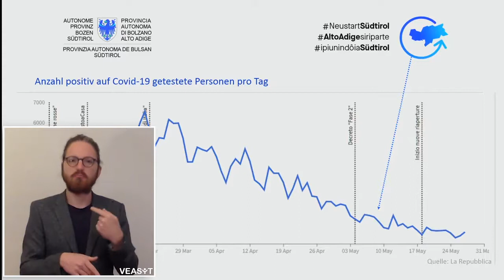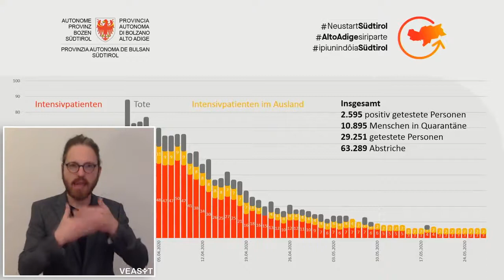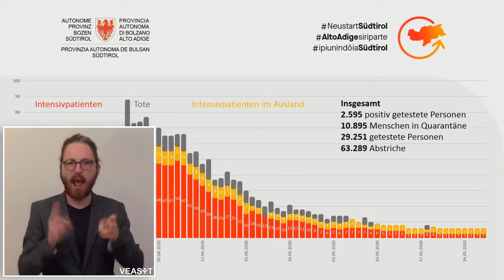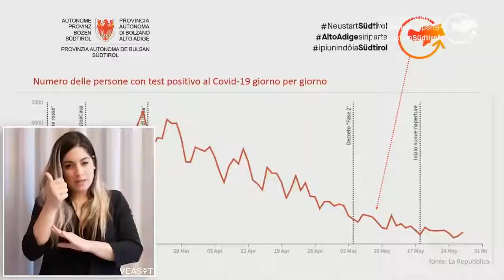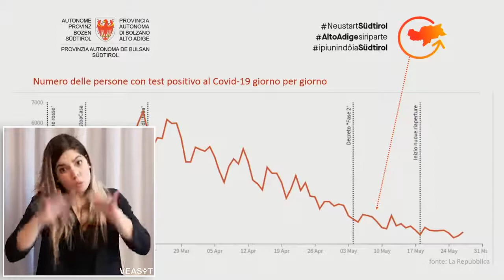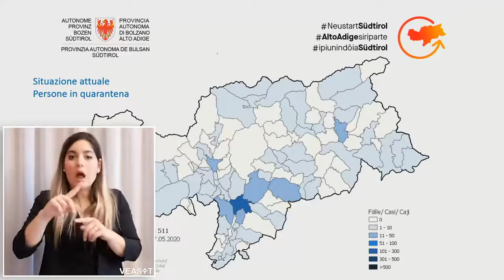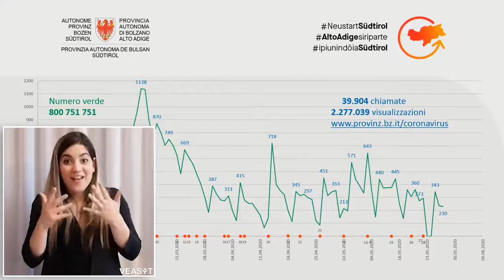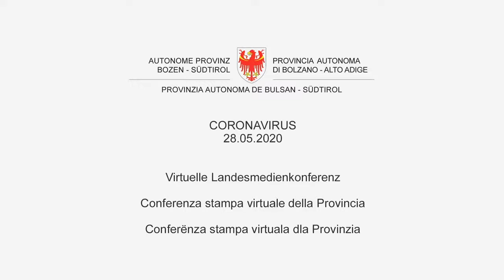Provincia autonoma di Bolzano - Conferenza stampa COVID19 28/05/20 in LIS e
Conferenza stampa del Presidente della Provincia autonoma di Bolzano, Arno Kompatscher, e rappresentanti delle istituzioni e del mondo sanitario, tradotta in lingua dei segni italiana (LIS) e lingua dei segni austriaca (Österreichische Gebärdensprache ÖGS) - 28/05/2020.

Traduzione a cura di VEASYT srl, spinoff dell'Università Ca' Foscari Venezia.